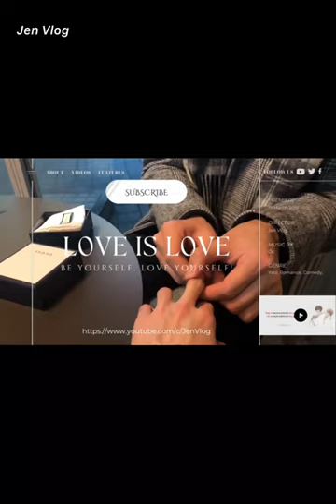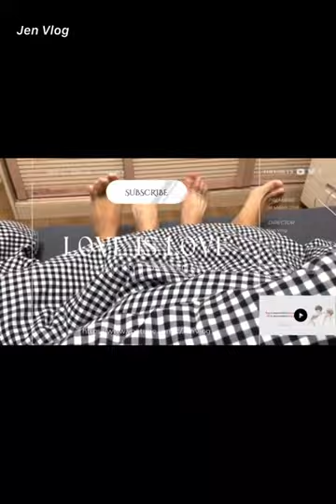[Engsub/BL] "I feel very happy when I'm in love with him, every day is happy" | Chen Lv & Liu Cong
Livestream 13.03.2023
Chen Lv/ Trần Luật: @Clv陈律

Jen Vlog